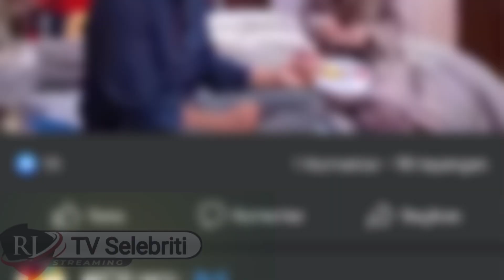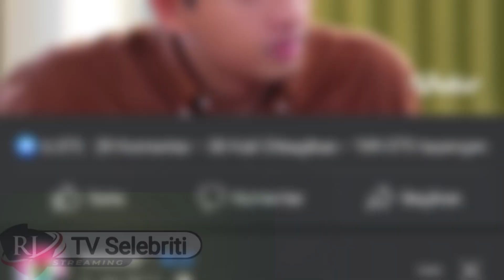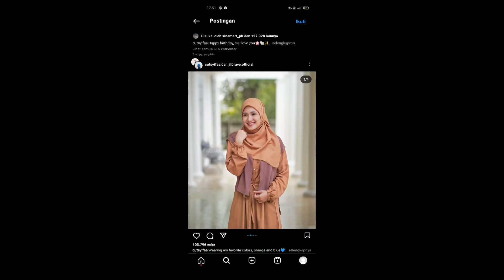🔴Kabarnya..!! Ogah di jodoh jodohkan dengan Cut Syifa, Harris vriza:Enggak ada Cinta Sejati